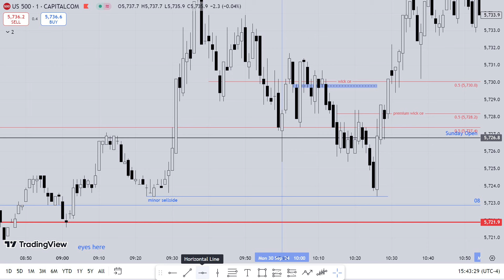THIS IS THE MARKET ITSELF | ICT 2024 Motivation